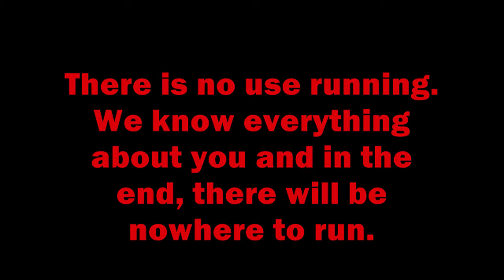Owen and Peter movie trailer (HD)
Owen and Peter Productions brings you the trailer of the first film in the new epic trilogy.